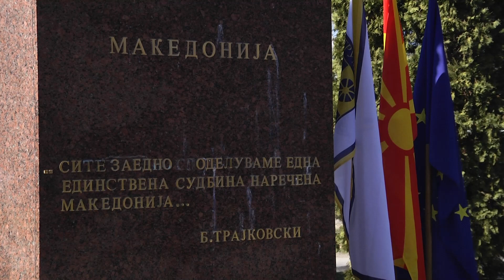Владина делегација на одбележување на годишнина од смртта на Претседателот Борис Трајковски-Струмица